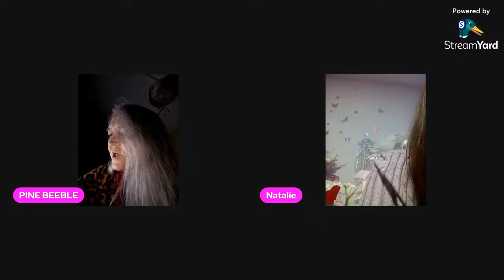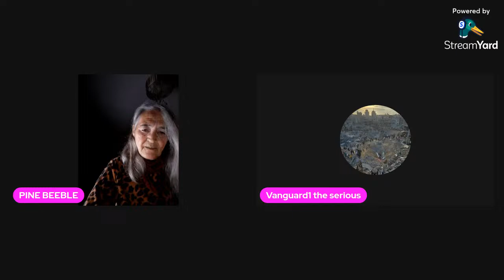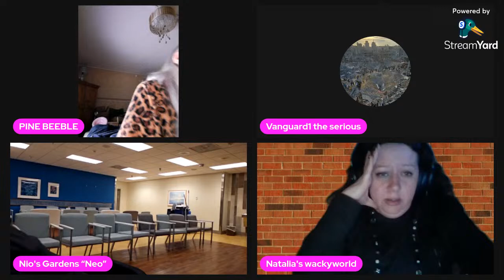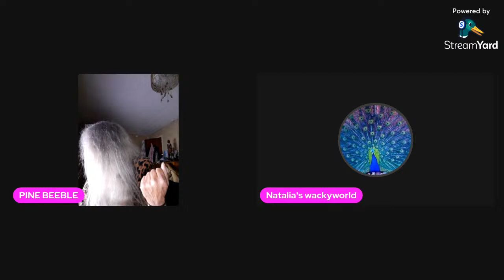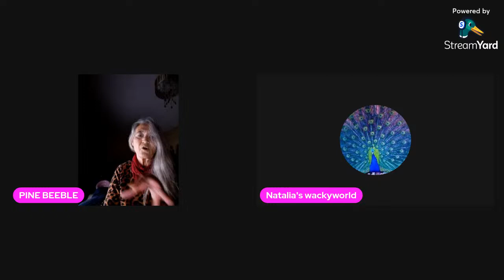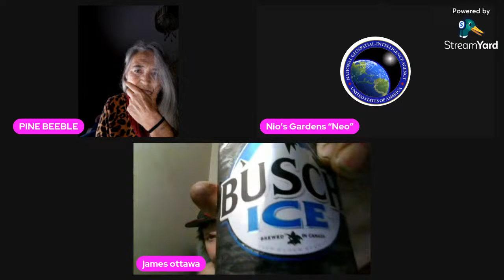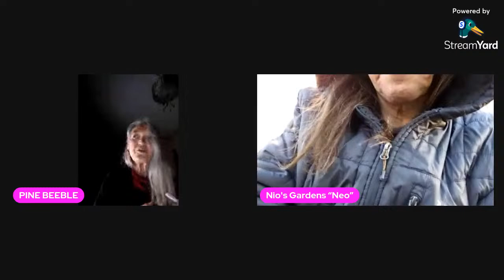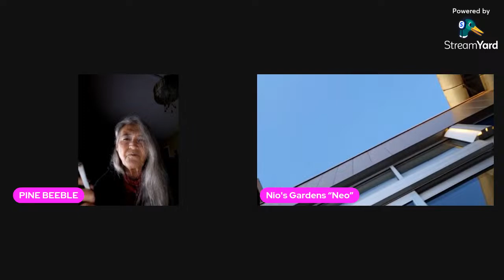Pine time x